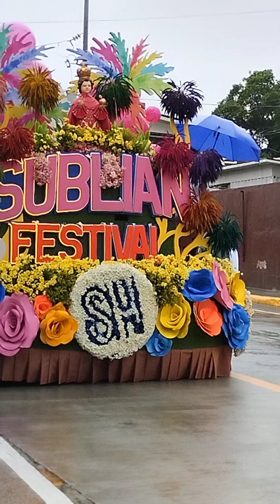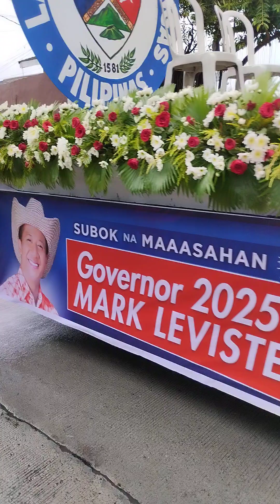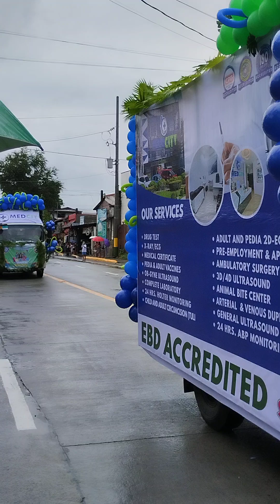Batangas City Float Parade 55th Foundation Celebration 2024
Batangas City Celebrates 55th Foundation with Parade!
On July 23, 2024, Batangas City buzzed with activity for its 55th Foundation Day celebration. A vibrant float parade snaked its way through the city, bringing color and festivity to the streets.

We managed to capture footage of the parade as it passed through Brgy. Alangilan, en route to the city center. While some floats appeared empty due to earlier rain showers, social media buzzed with photos and videos showcasing the parade in full swing once it reached its destination.

The celebratory atmosphere came with a temporary traffic hold. The main road was closed to through traffic, along with entrances and exits of subdivisions and other major thoroughfares, to ensure the smooth flow of the parade.